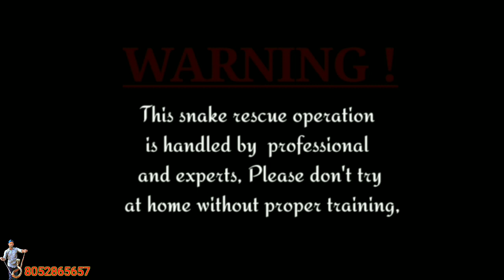ये वीडियो देखकर विश्वास ही नहीं हुआ, जहरीला कोबरा सांप का कारनामा😲😱 Venomous Cobra Rescue in Village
अगर आपके घर या गांव में कही भी, कोई सांप दिखाई दे, तो आप मारे नही हमे बताए, हम उसको रेस्क्यू कर के जंगल में छोड़ देंगे,🙏🏻
👉🏻ADRESSS☝🏻
Vill+post -kanchanpur
Thana - Tarkulwa
Dist - Deoria (U.P)
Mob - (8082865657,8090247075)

🙏🏻(ALI SNAKE CATCHER)🙏🏻

ATTENTION PLZ
 WARNING

This snake rescue operation is handled by professional and experts,
Please don't try at home without proper training,

ADDRESS
Vill+post - Kanchanpur
Thana - Tarkulwa
Dist - Deoria
State - Uttar-Pradesh

Himself
Name - Alihussain

Hiii
नमस्कार दोस्तो🙏🏻
हमारे YouTube channel में आपका बहुत बहुत स्वागत है,

दोस्तो मैं खतरों से खेलकर, मौत के चंद दूरी के पास से जाकर, आपके लिए रीयल विडियो लेकर आता हूं,
और सांपो के बारे में, पूरी कोशिश के साथ, ज्यादा से ज्यादा आप तक जानकारी पहुंचाने का कोशिश करता हु, ताकि आप लोग सांपो को बिना मारे, उनके सुरक्षित रहे, और हमसे संपर्क करे,
हम आपके घर से सांपो को बाहर निकाल कर, जंगल में छोड़ देंगे, इससे सांपो का जीवन भी बच जाता है,
और आप के बच्चे और परिवार भी सुरक्षित महसूस करेंगे,
हम आपसे बस फुल सपोर्ट की आशा करते है,
ताकि आने वाले समय में उनको कभी जरूरत हो तो, हमे बुलाए,
Share करे, और विडियो को like जरूर करे, ताकि हमारा भी हौंसला अटूट बना रहे,🙏🏻
धन्यवाद,🙏🏻🙏🏻🙏🏻

आपका अपना भाई, दोस्त
🐍Ali snake catcher🐍